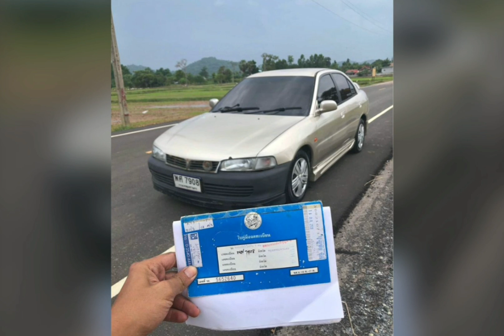ด่วน‼️ 26,900 เครื่องดี💥เกียร์ออโต้👍ชุดแต่งรอบคัน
1998 Mitsubishi Lancer

฿26,900

มิชซูท้ายเบ้น ปี98 เกียร์ออโต้ ภาษี66 เอกสารครบ ชุดแต่งรอบคัน แอร์เย็น ใช้2ระบบ LPG+เบนซิน ภายในสวยหรูVIP

สนใจดูรถ อำเภอท่าตะเกียบ ฉะเชิงเทรา
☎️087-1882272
รถยก รถสไลด์ท่าตะเกียบ